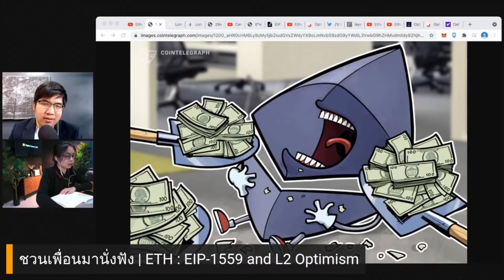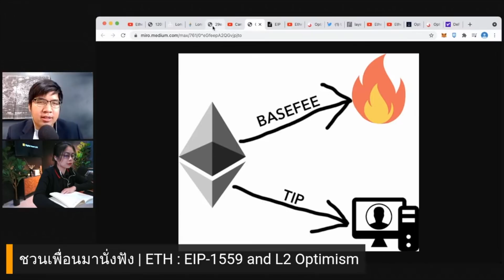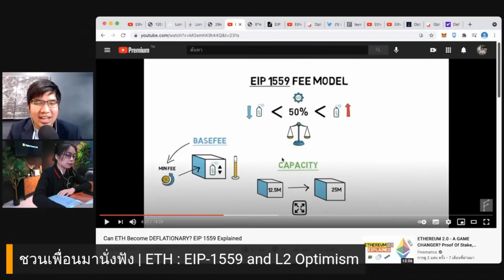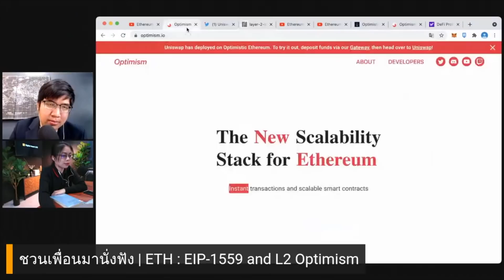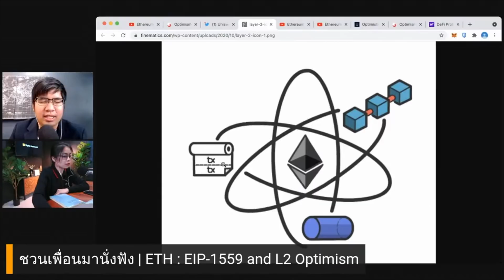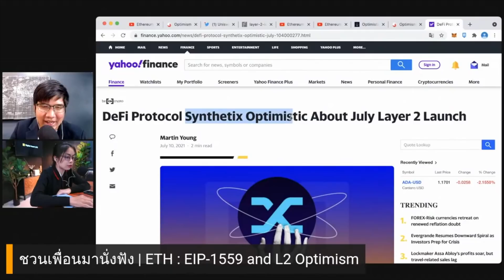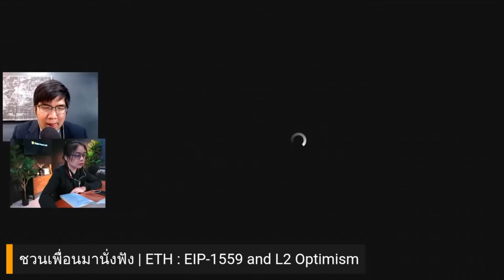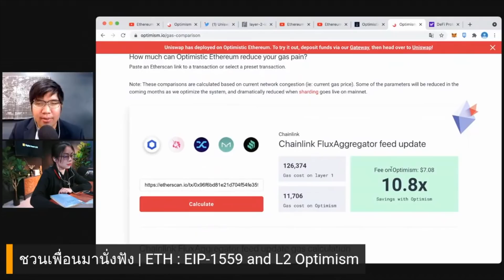Ethereum จะเปลี่ยนไปแค่ไหน? อะไรคือ EIP-1559 และ Optimism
หากสนใจ trezor สามารถแอดไลน์ไปที่  Line : @DigitalAssetLIVE
หรือกดที่หรือลิงค์นี้ได้เลย

หากคุณเป็นนักลงทุนที่ต้องการข้อมูลเชิงลึก
แนะนำสมัครห้องเรียนวงในของช่อง Kim Property LIVE